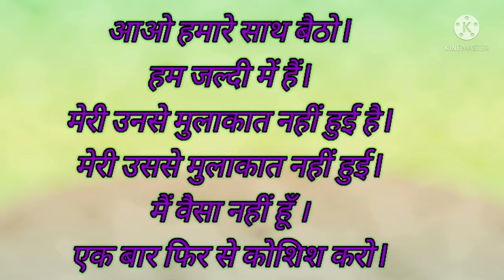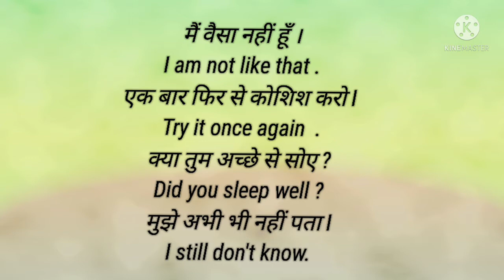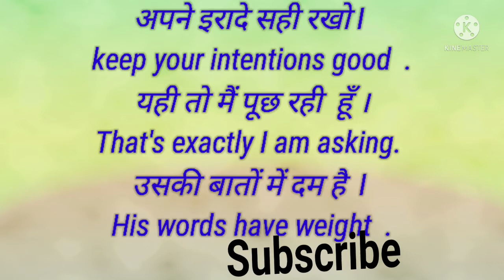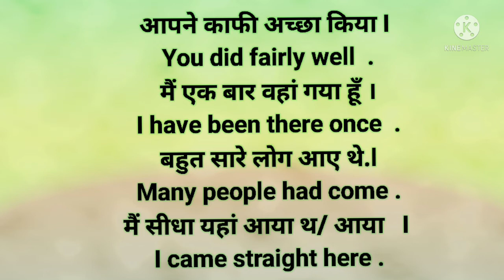# हिंदी से इंग्लिश बनाना सीखे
हिंदी से इंग्लिश बनाएं
रूटीन इंग्लिश सेंटेंसेस